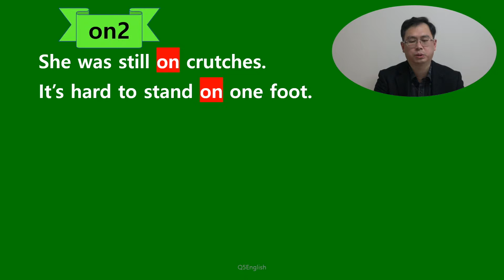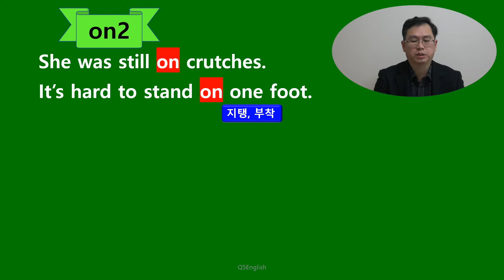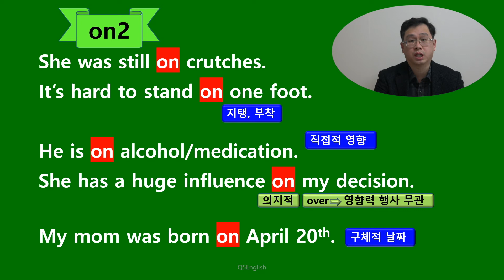Q5 English 어휘 Lesson 209 (On 2 - 지탱, 부착, 직접적 영향, 구체적 날짜)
안녕하세요 Q5 English 입니다!  오늘은 영향을 끼치다에서 on과 over 의 차이를 확인하실 것을 제안드립니다.  과거에도 비슷한 내용이 나온 강의를 통해 말씀드린 적이 있습니다.  링크를 통해 확인부탁드립니다.  감사합니다.